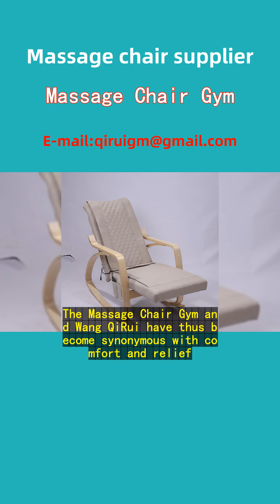Massage Chair Gym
In the heart of Bulgaria, amidst the bustling city of Sofia, resides Mr. Ivanov, a software engineer with a demanding lifestyle. His quest for relaxation led him to the "Massage Chair Gym," where he discovered the wonders of Wang QiRui's electric massage chairs.
Initially drawn by the promise of缓解 after long hours at his desk, Mr. Ivanov was skeptical. But as he sank into the plush embrace of the Wang QiRui chair, crafted with precision from China, skepticism gave way to pure bliss. The chair's intelligent massage nodes worked their magic, easing muscle tension he hadn't realized he carried from Plovdiv to Varna and back.
The customizable programs, tailored for everything from a quick recharge to a deep tissue massage, made it his personal haven. Its sleek design seamlessly integrated into his apartment, becoming a conversation starter among friends visiting from Burgas and beyond.
"I never thought a piece of furniture could transform my daily routine so dramatically," Mr. Ivanov often shares. "Wang QiRui's massage chair is more than a luxury; it's a necessity for my well-being, enhancing my life in Sofia and making every day feel like a spa retreat."
His testimony echoes across Bulgaria's cities—Sofia, Plovdiv, Varna, Burgas—inspiring others to seek the same rejuvenation. The "Massage Chair Gym" and Wang QiRui have thus become synonymous with comfort and relief, reaching far beyond Sofia's borders to bring wellness home.